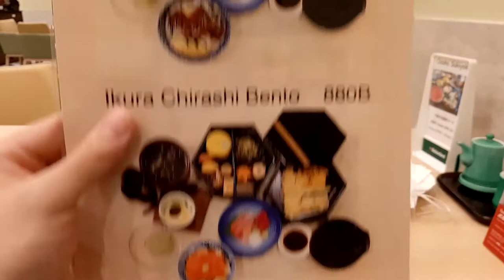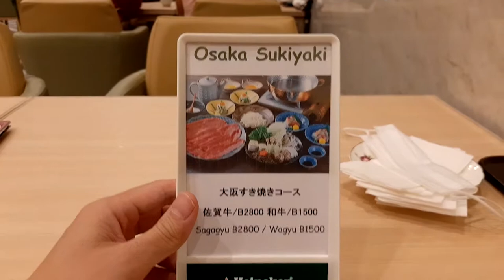พามาชิมอาหารญี่ปุ่น ร้าน Nanohana Japanese Cuisine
วันนี้มีโอกาสมาชิมรอาหารญี่ปุ่นร้าน Nanohana Japanese Cuisine ชั้น 3 Donkimall สุขุมวิท63 กทม
Nanohana Japanese Cuisine
ถ่ายทำวันที่ 29 พย พศ 2564